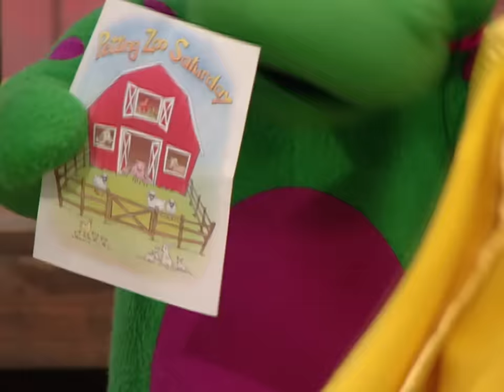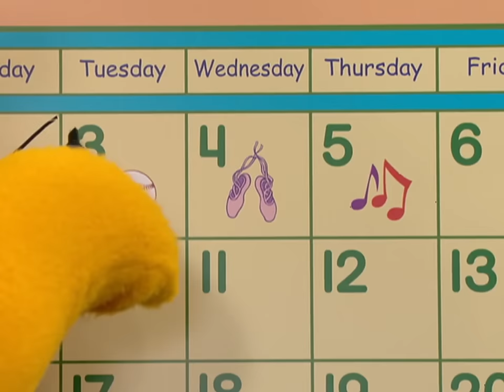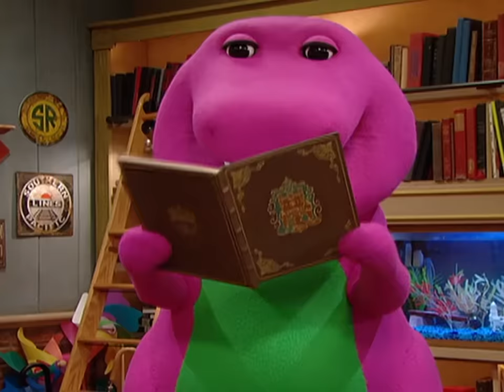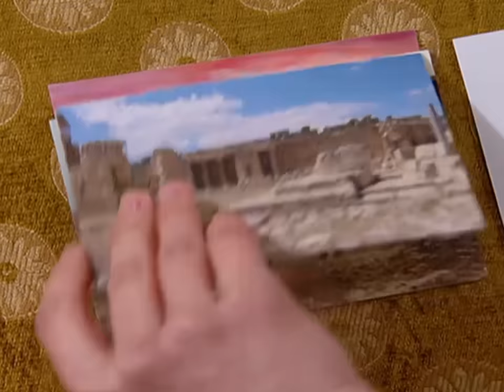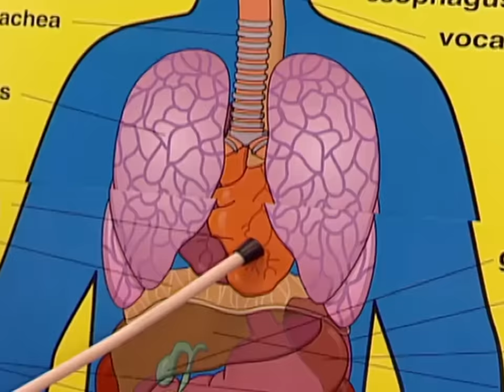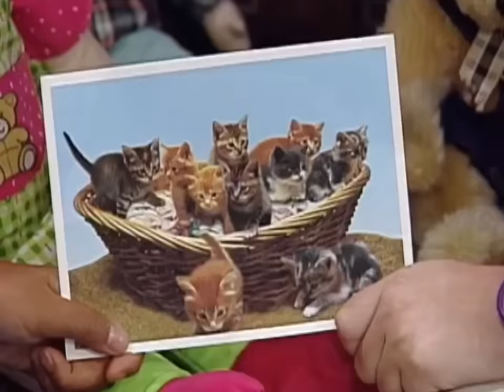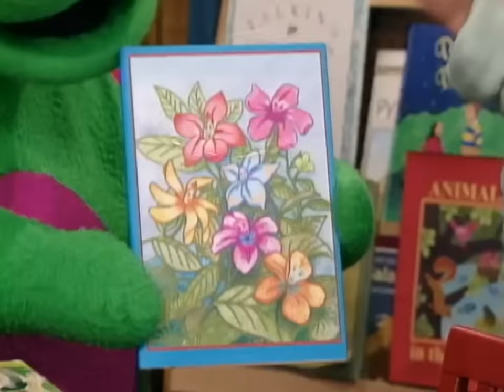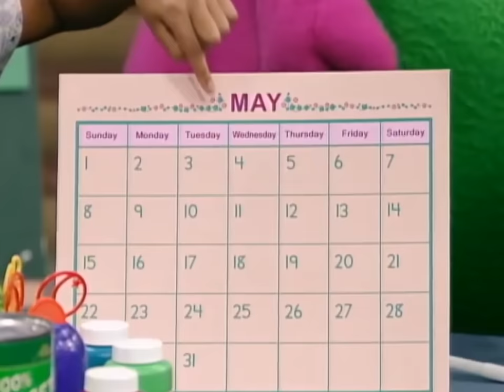Let's Go To The Zoo! | Learning About Animals for Kids | NEW COMPILATION | Barney the Dinosaur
Let's go see the animals with Barney! Monkeys swinging, elephants trumpeting – it's a zoo adventure! Sing songs, learn new things, and have a blast with Barney at the zoo!